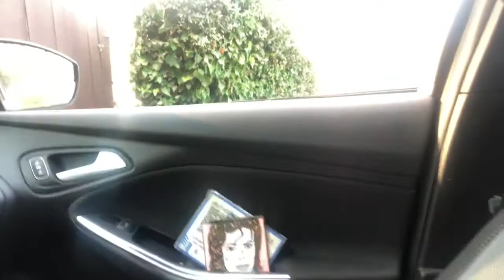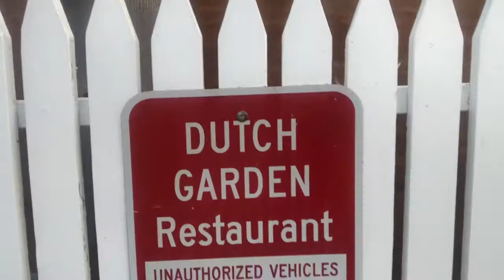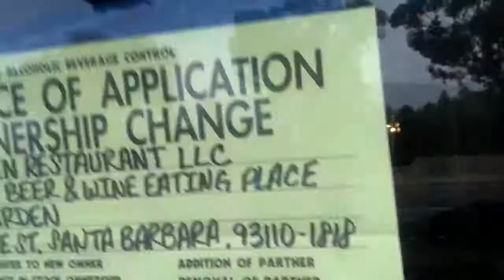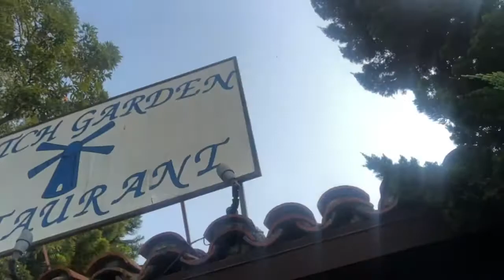BlaireWitchProject20/20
SCENE FROM
CLASSICAL PUNKS RECORDS
NEW HORROR FLIC.